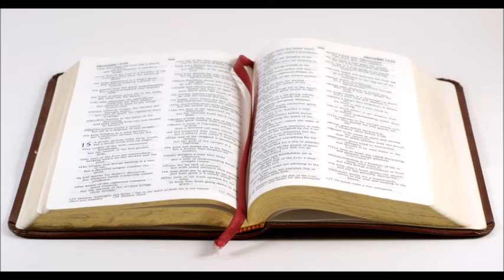The 23rd Psalm put to music- solo by John Radke- 7-12-16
We all know the 23rd Psalm, now you can sing it.